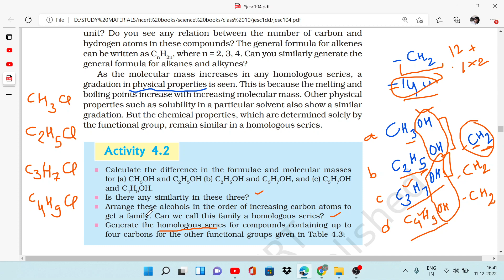Activity 4.2, Class - 10, Science, Chapter - 4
# Activity 4.2,
# Explanation of Homologous Series